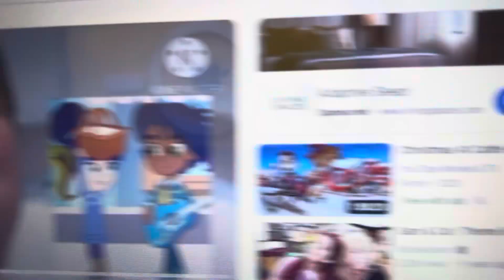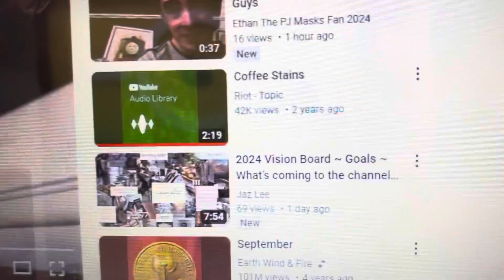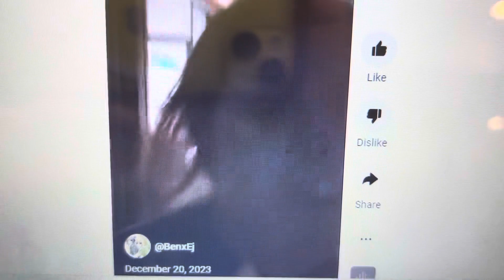All characters sing and dance to hot girl bummer song version 20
For @heather1084 @cooperleeelevatorsbusesandmore